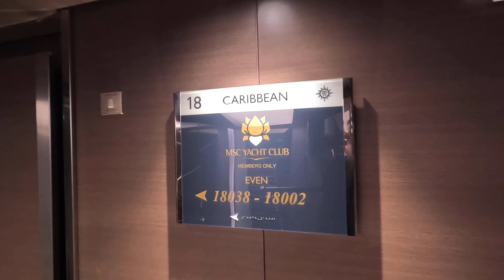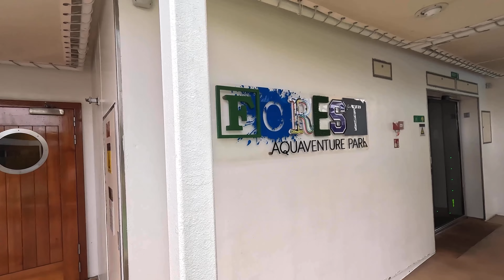MSC SEAVIEW 🇫🇷 E13: Morning in Jungle Pool Lounge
MSC Seaview - Caribbean deck, 28. april 2024.